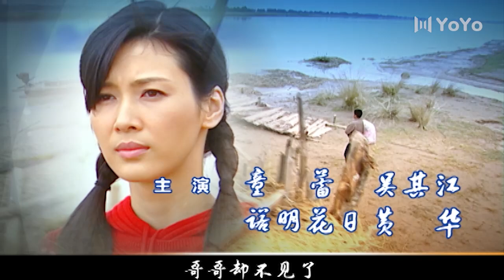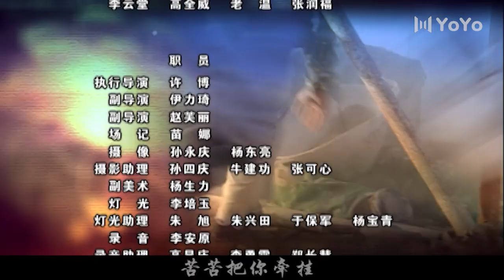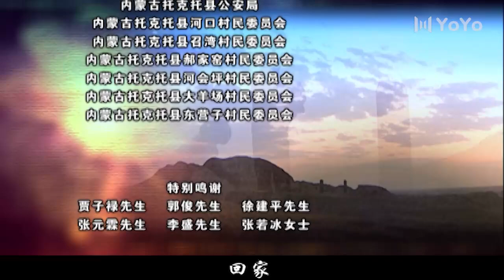【独家首播】黄河岸边是我家 14 | 农村姑娘刻骨铭心的爱情！黄河边的乡村爱情故事！（童蕾/吴其江）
更多好剧：
《小洋楼》一座小楼勾勒出富商家族的盛衰